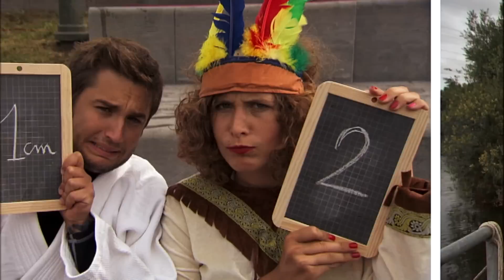Ketnet - Helden / Reeks 2 - Aflevering 2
Helden is een spannend programma waarin vier waaghalzen hun krachten bundelen om de meest waanzinnige ideeën werkelijkheid te laten worden.
Sieg, Nico, Benni en Dempsey zijn dan ook helden in hart en nieren.

Reeks 2 - Aflevering 2

Deze aflevering van Helden:
Blob